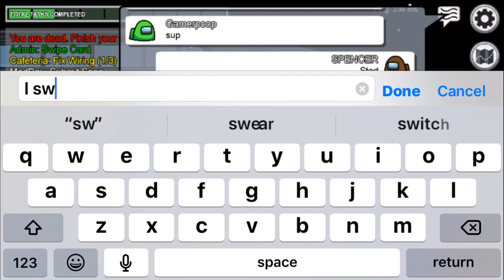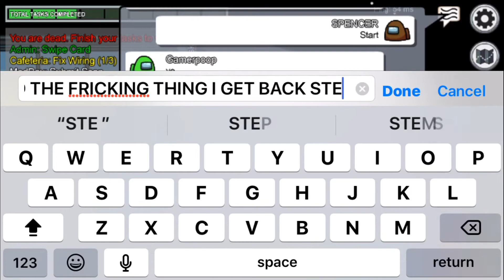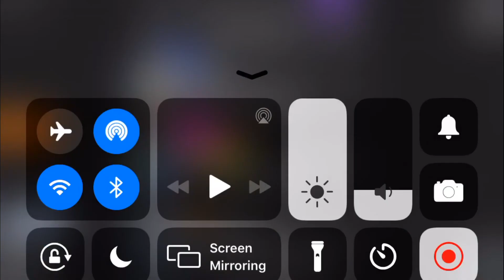Among us [Part 3] Gameplay